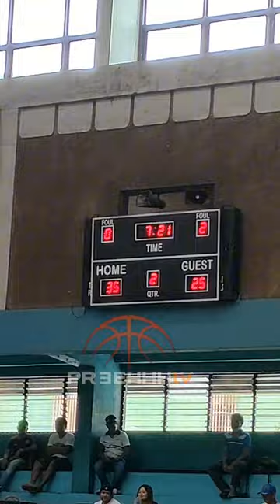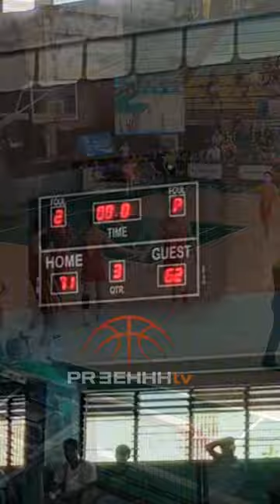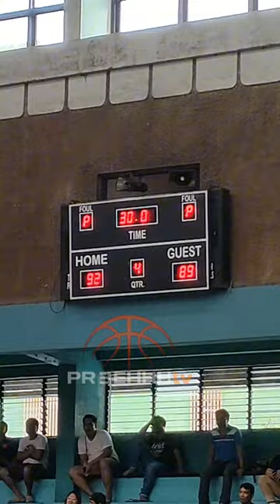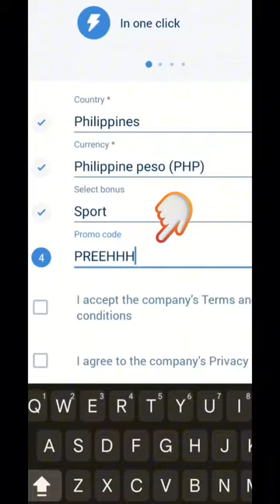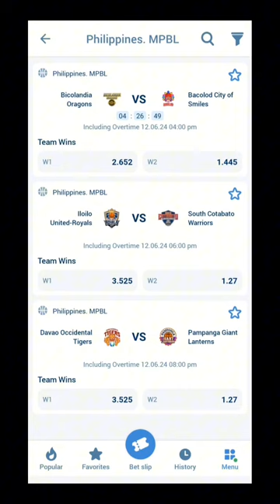Controversial SEMI - FINAL MATCH between DAVAO vs CENTRAL LUZON || palarong pambansa 2024